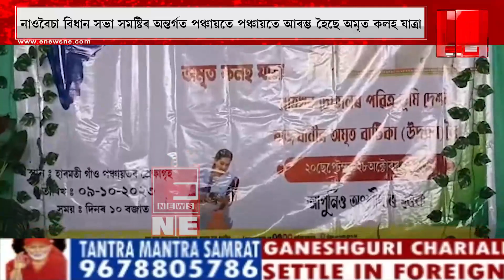হাৰমতি গাওঁ পঞ্চায়তত দুই সহস্ৰাধিক মহিলাৰ অমৃত কলহ যাত্ৰা